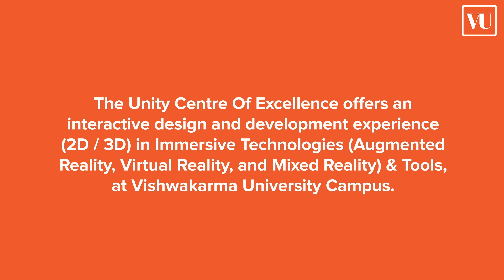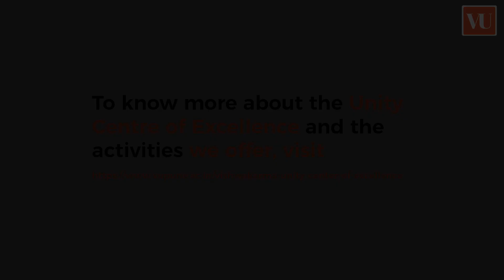Unity centre of Excellence in collaboration with VU- Student testimonial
Atharva Burade talks about his enlightening experience with Unity Centre of Excellence, Vishwakarma University. Trained to create Android and PC Based games, he is thankful to the Unity Centre for helping him get a prestigious internship at Sattvarise Technology, where he is currently working on VR projects.